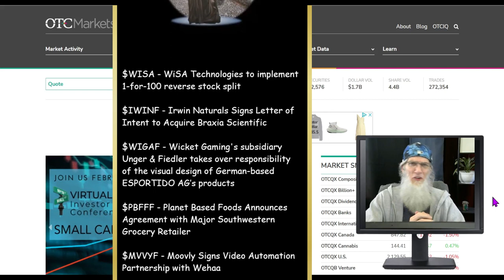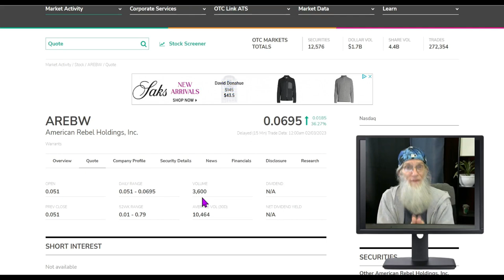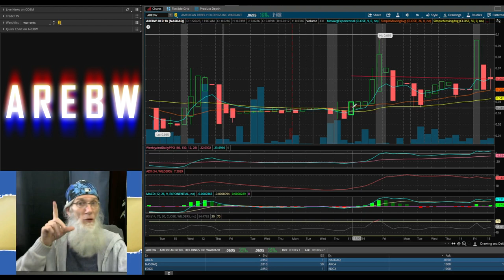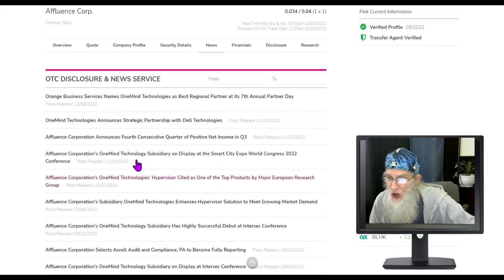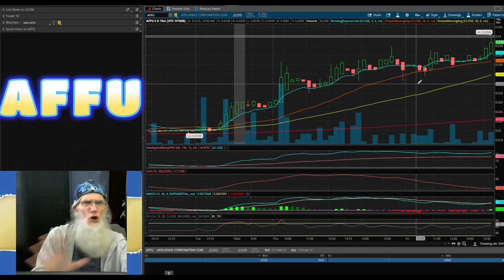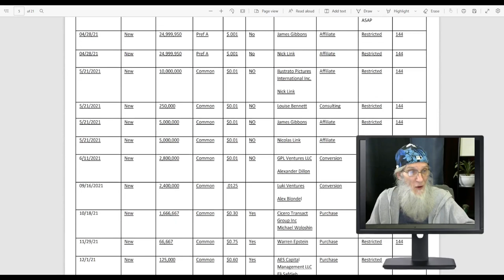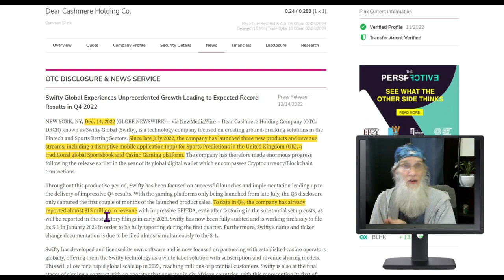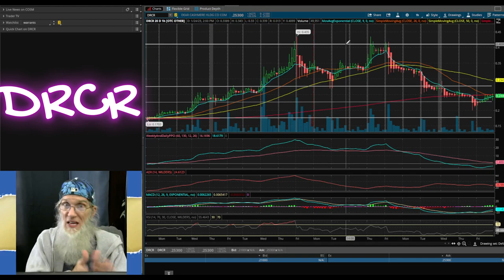Roaring Revenues can Spur a Chart to Surge🧙‍♂️ Zidar On Top & Hot Penny Stocks $DRCR~$AREB~$AFFU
Were finding runners by watching the charts and todays stocks have nice chart set ups and are all ready to surge because of their strong revenues growth.